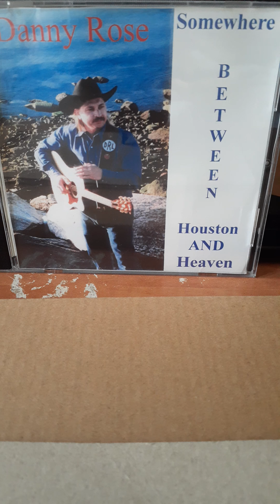I will never stop loving you